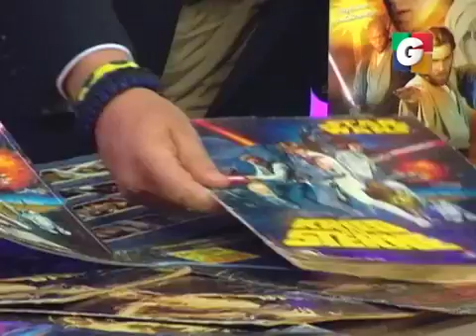Son Como Niños en Tuti Segmento 04